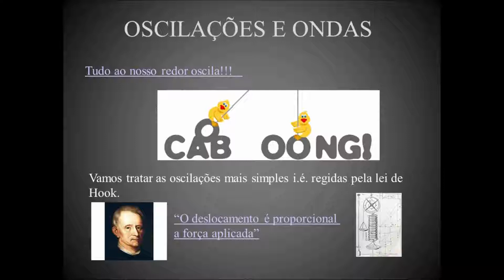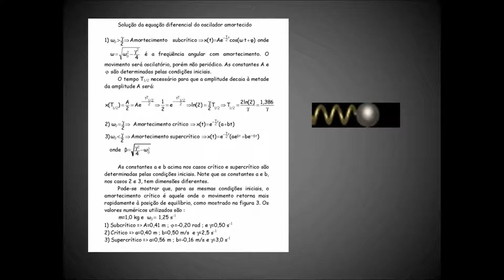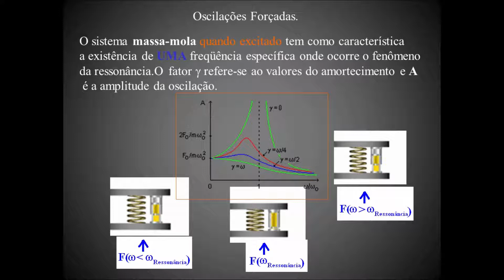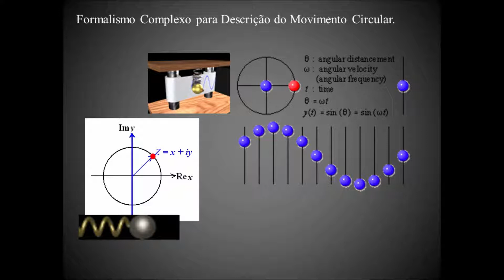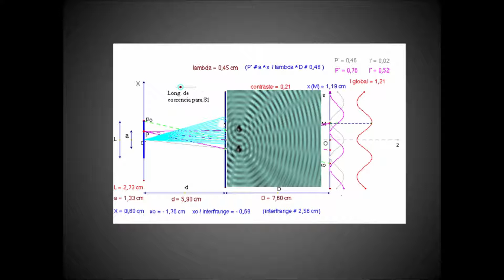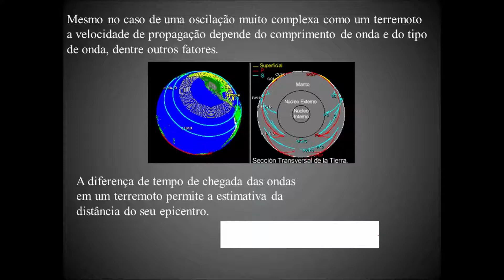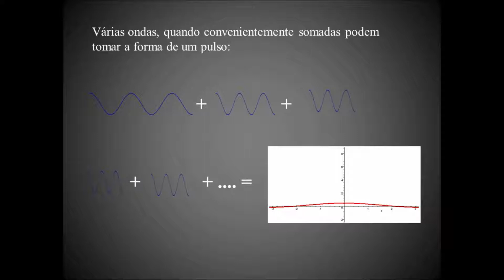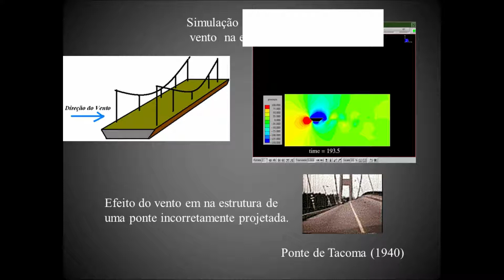Oscilações e Ondas II